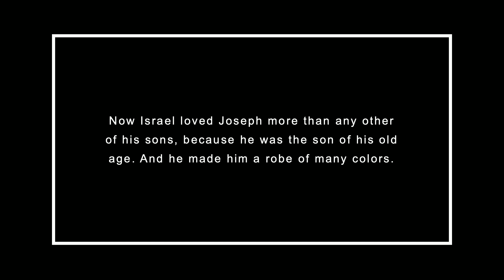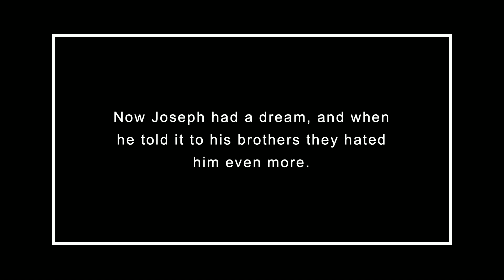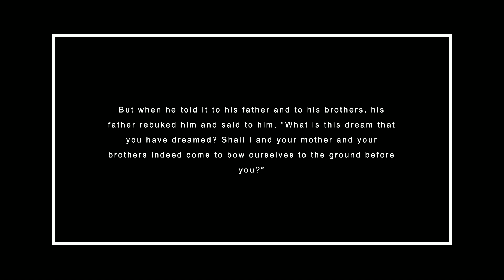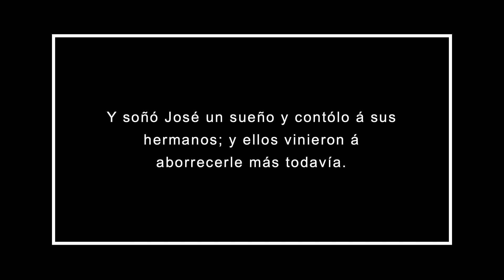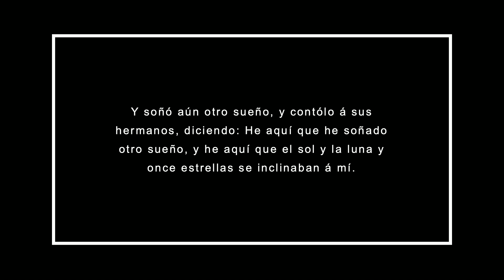Second Wind 10-9-22